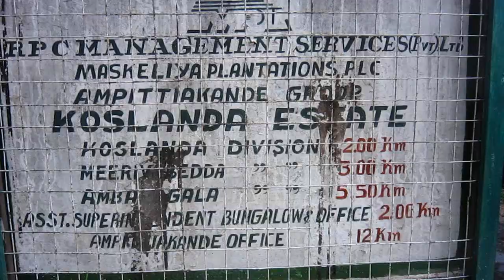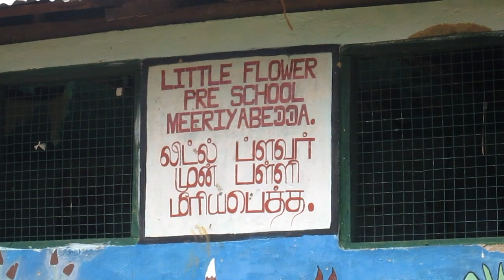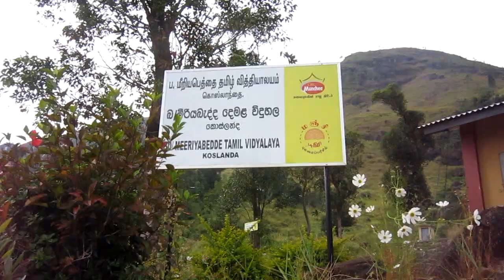Meeriyadedda old Film